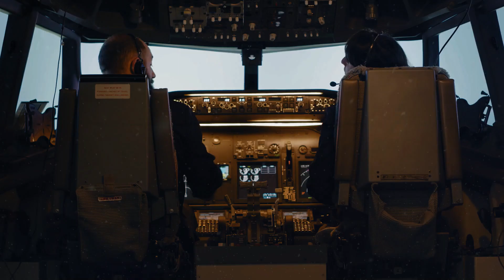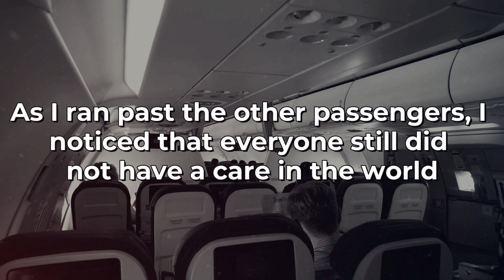SURVIVING a Plane Crash!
Psychotherapist Annie Armstrong Miyao said that "Nightmares are a way for us to process our fears — both the spoken, obvious fears we possess and the unspoken, less conscious fears. Nightmares also help us prepare for worst-case scenarios, solve problems and better understand our existential fears."

Today’s story is inspired by another anonymous user about being on a plane during a plane crash!

Now… Let the DREAMS BEGIN!

Welcome, Snoozie Fam, to another FRIGHT’MARE FRIDAY, where we scour the internet to find some of the most terrifying nightmares people have had. You won’t want to miss today’s episode!